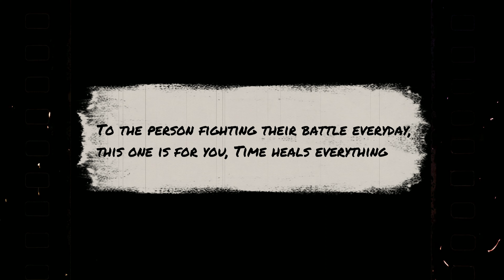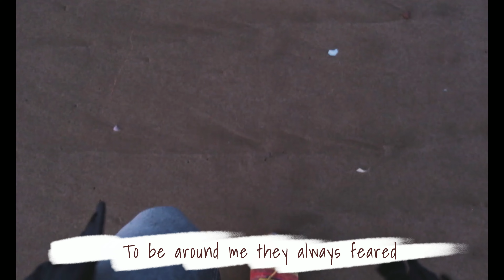The Power of Hope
Leave your suggestions in the comments Section. :)